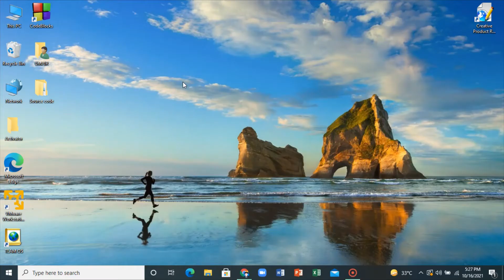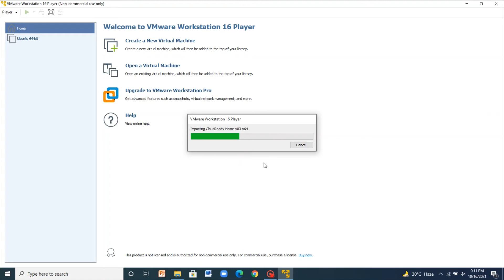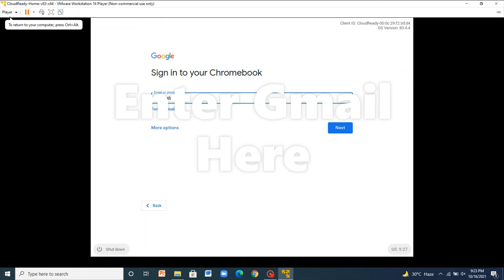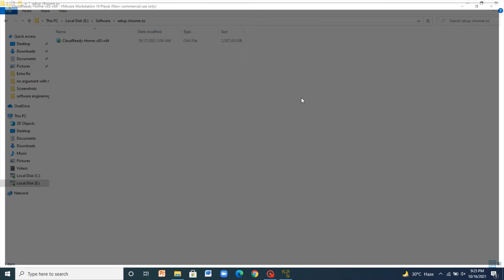How to install Chrome OS in VMware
how to install Chrome OS
In this video you will learn how to install Chrome OS in VMware in very easy step.